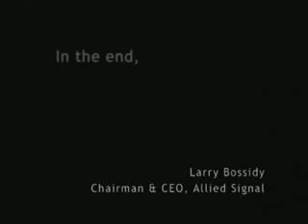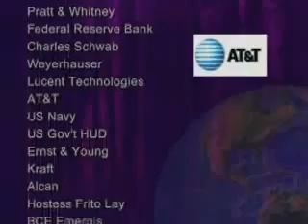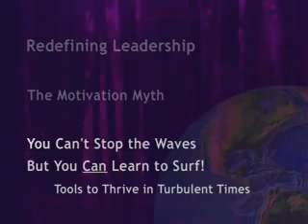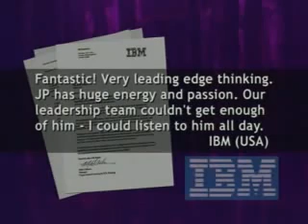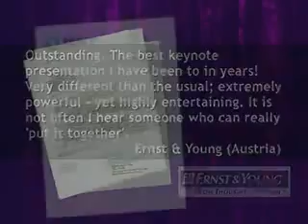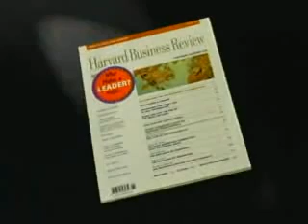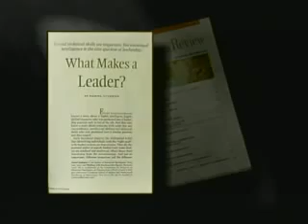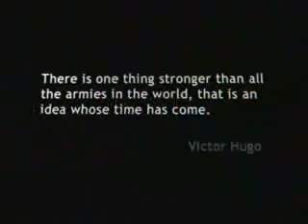Speaker J.P. Pawliw Fry